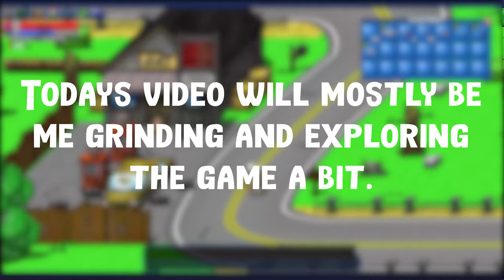Eliatopia - Obtaining Bowman Set!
Hey everyone! In this video we mostly just grind. Thanks to "crush" for gifting me a set! :)